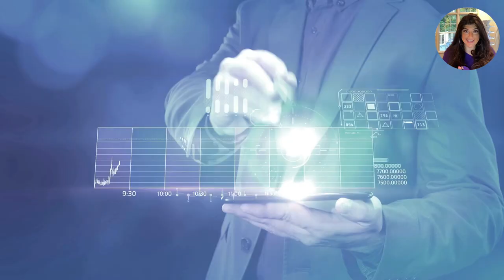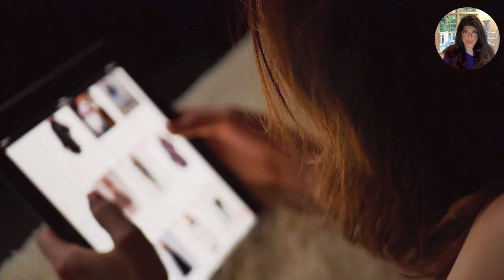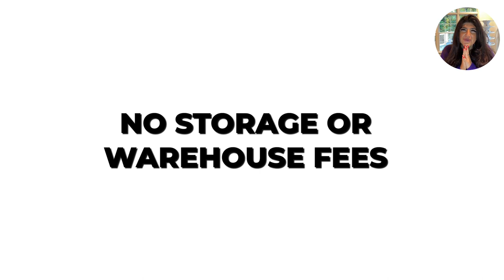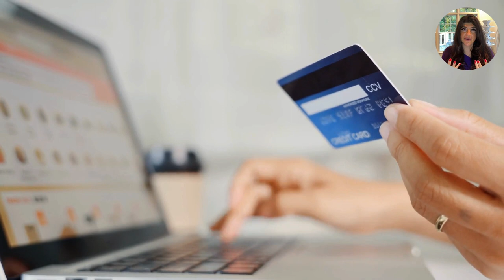10 Reasons why DIGITAL PRODUCTS can TURN INTO SALES in 2022